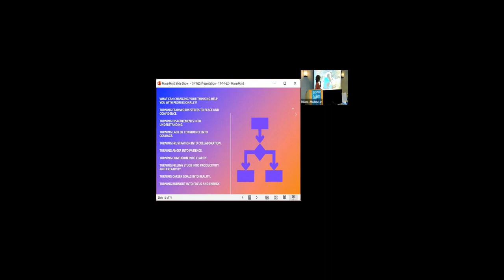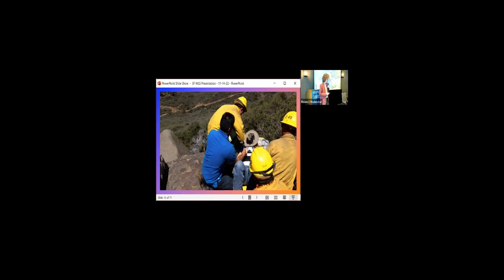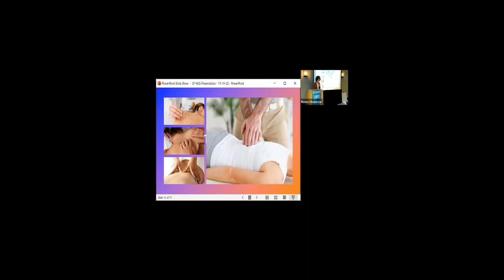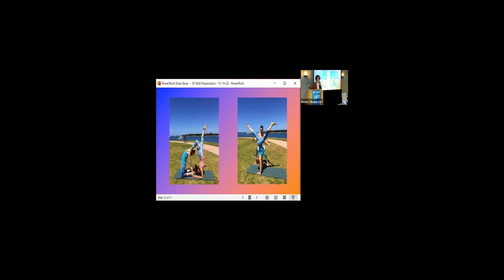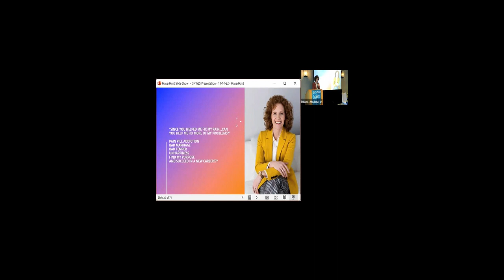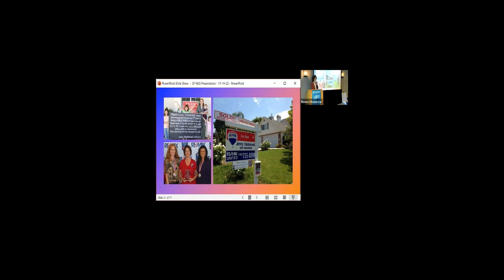Episode 4- How to Choose Your Thoughts to Create Your Best Life w/Jenny Harlkeroad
We have between 50k-80k thoughts per day with 80% of those thoughts being negative. If the old adage is true "we live out what we believe" isn't it important to know where our belief sytems come from and what thoughts we are entertaining that reinforce those belief systems?  Listen in to this powerful segment of Jenny Harkleroad's speech "Reduce Worry and Stress in 17 Seconds or Less."